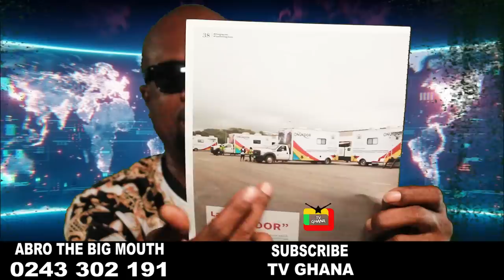Waaw! Nana Addo Shoçķs Mahama àgaìn with the Newly built Eastern Regional Hospital Project.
ABRO THE BIG MOUTH